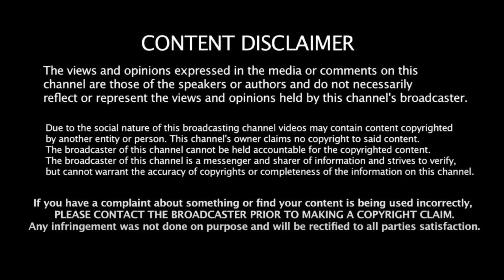சென்னையை மாற்றினாரா ஸ்டாலின்? - மக்கள் கருத்து Public Opinion | Chennai Floods | Storm water drain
சென்னையை மாற்றினாரா ஸ்டாலின்? - மக்கள் கருத்து Public Opinion | Chennai Floods | Storm water drain | Now Chennaiites need not worry of floods when it rains, MK Stalin says..,